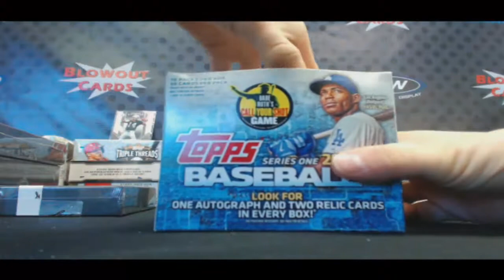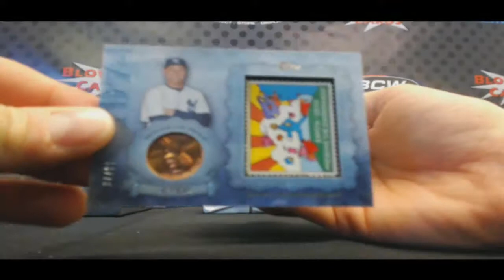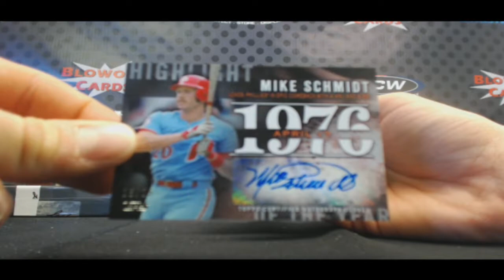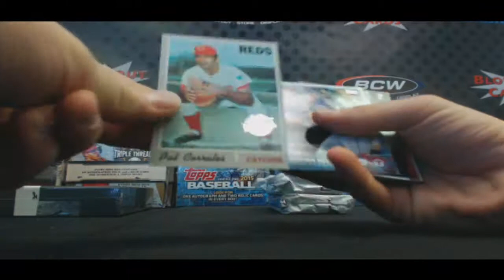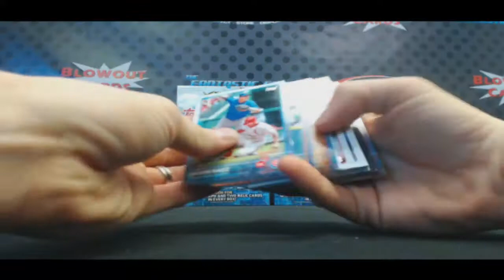Frank B's 2015 Topps Series 1 Baseball Jumbo Box RD 2